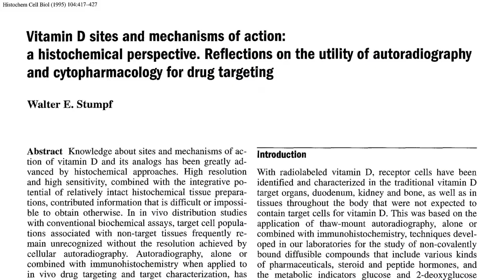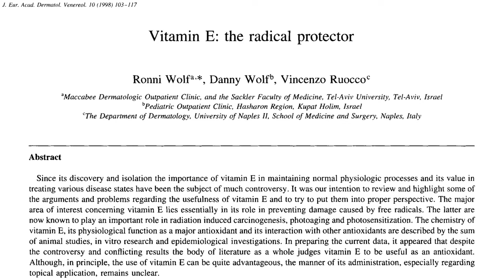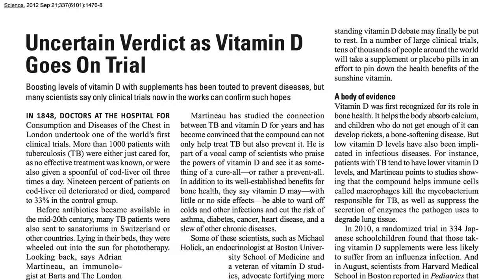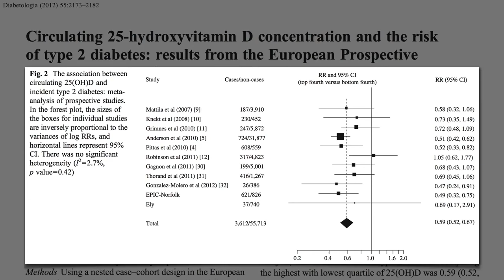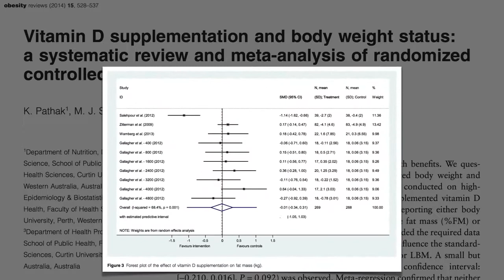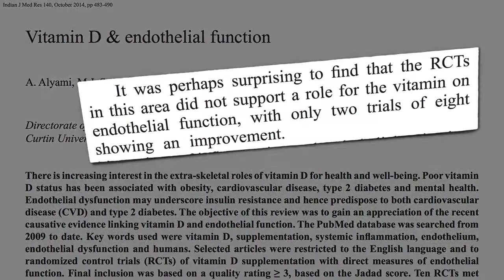Can Vitamin D Help Reduce Diabetes, Body Weight, and High Blood Pressure?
This video talks about vitamin D’s health benefits, including lower diabetes, high blood pressure, and body weight.